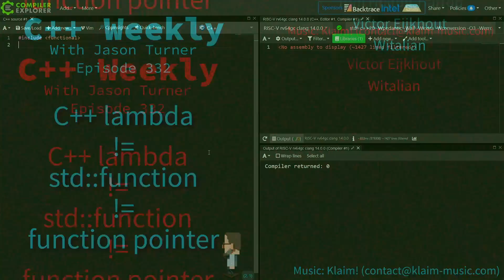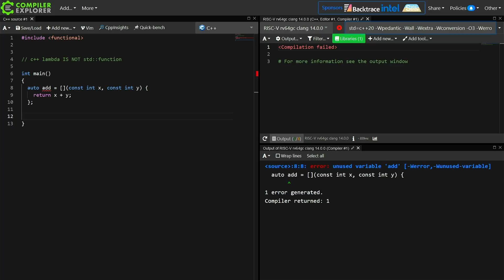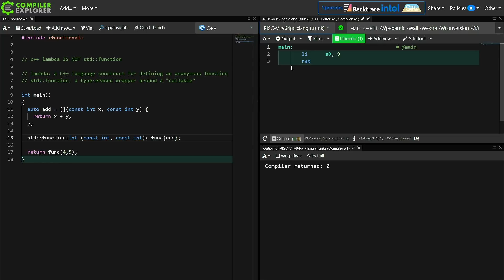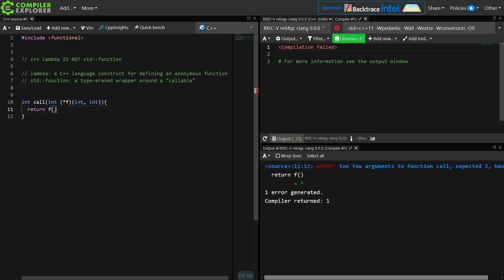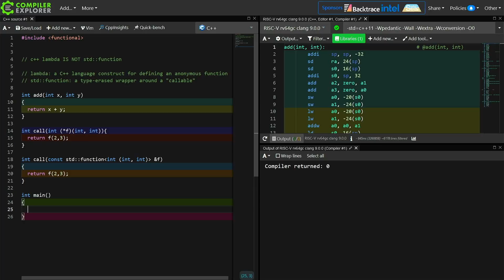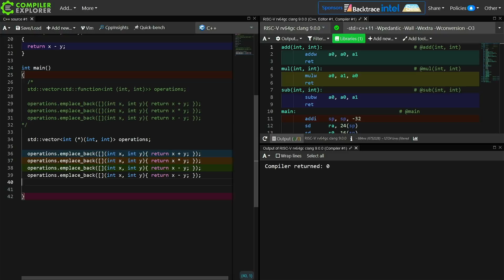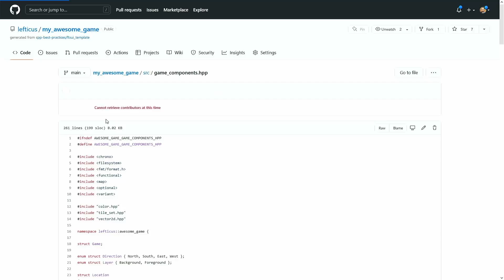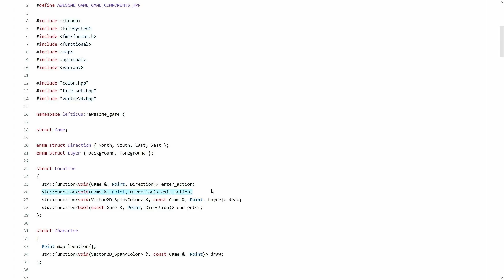C++ Weekly - Ep 332 - C++ Lambda vs std::function vs Function Pointer